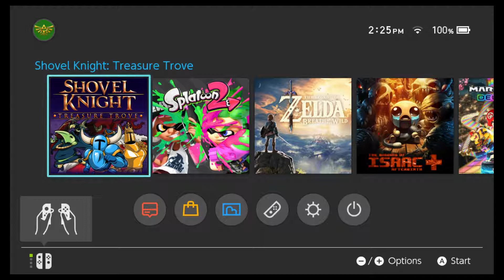Shovel Knight : NINTENDO SWITCH HYPE